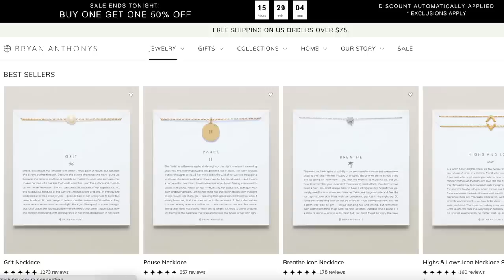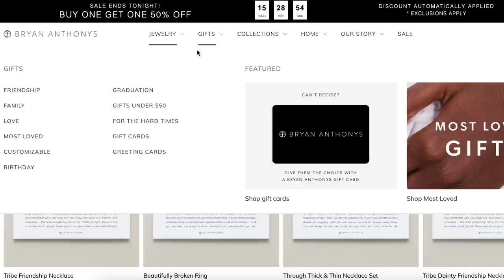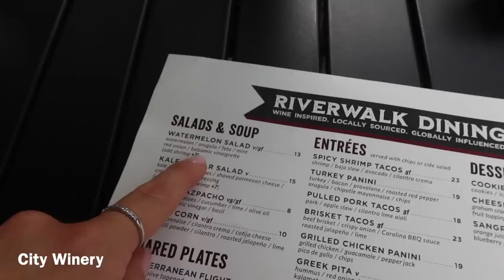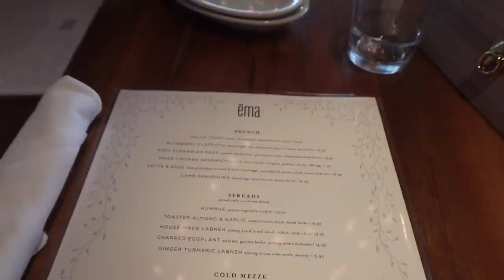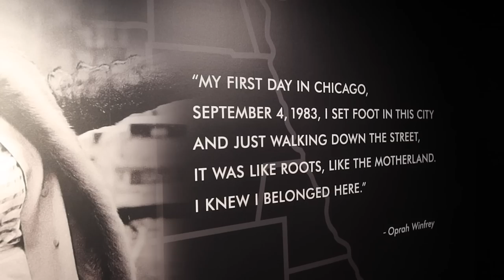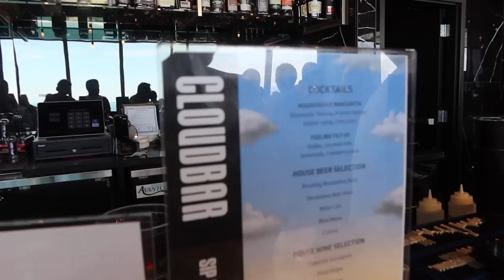Chicago Vlog 2023: Summer Weekend of Fun ☀️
Weekend in Chicago Vlog, visiting Millennium Park, 360 Chicago, and a Concert at Soldier Feild. Thank you to Bryan Anthonys for partnering with me on this video!

Walmart Items
Blue Dress
White Shirt Dress
Pink Dress
Pink Bodysuit
White Shirt

∙AMAZON STOREFRONT

CAMERA GEAR